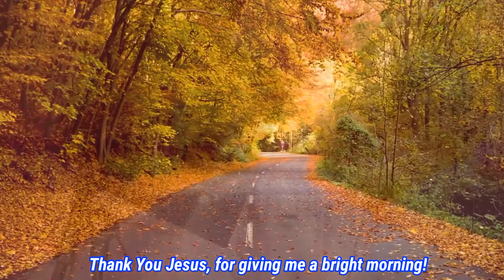Good morning Jesus (Morning devotional) - FadaBarto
GOOD MORNING JESUS is the first track from the Album, RESONATION WORSHIP by Fr. Bart Ezeokafor (FadaBarto) Enjoy this and many more from these streaming site links:

1. Spotify/Deezer/iTunes/Apple/ Amazon/ etc